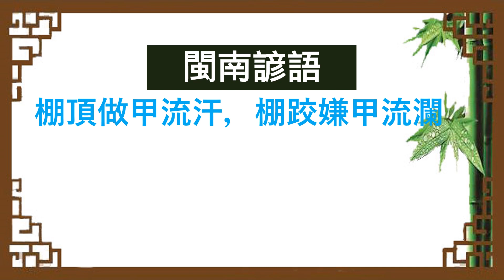《 閩南諺語 》 猜一猜，測試您對它的認知。請先給答案後再看影片答案。（當然會有別的答案）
類似答案很多，提供的僅是其中之一。
影片呈現有音頻念出闽南諺語，並用漢語講解。
各位鄉親，咱兮母語是閩南語，教育咱兮兒女細小講母語是咱兮責任。